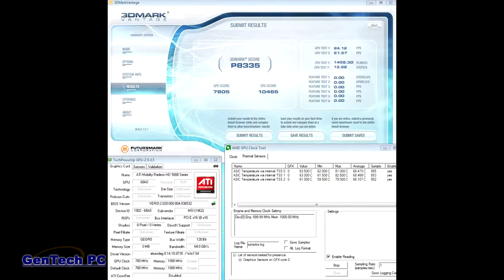Crysis Warhead on MSI MS-1727 (GX740) 17" ATI HD 5870 1GB GDDR3, Core i7 gaming notebook